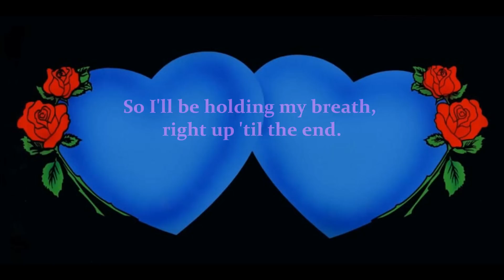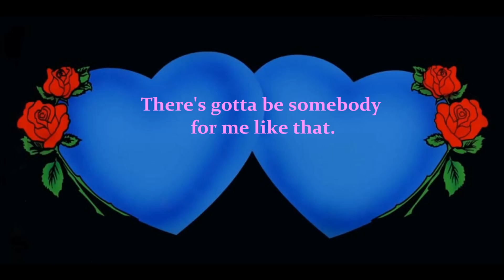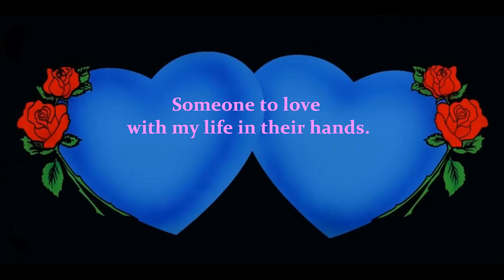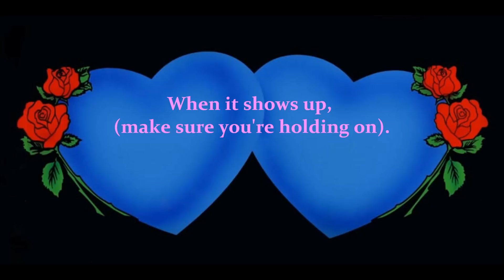Gotta Be Somebody By Nickelback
This is a lyric video of Nickelback's Gotta Be Somebody.